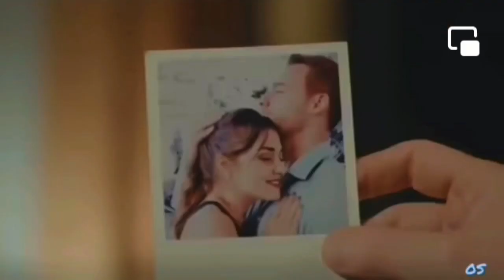Wcha7al swloni... Medo Music 🎬🎧❤️ Attendez ma nouvelle exclusivité🎉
marwan proud
Yasinoss